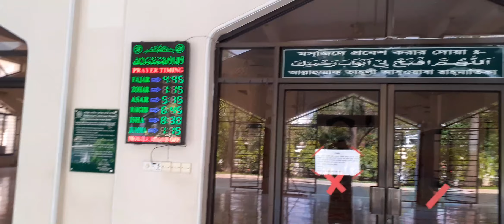বায়তুল আতিক কেনদীয় জামে মসজিদ